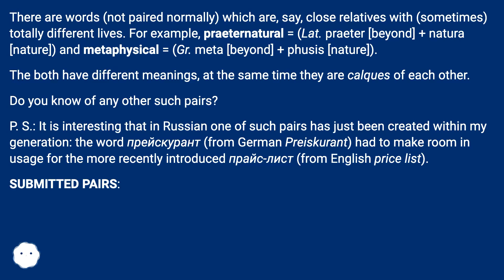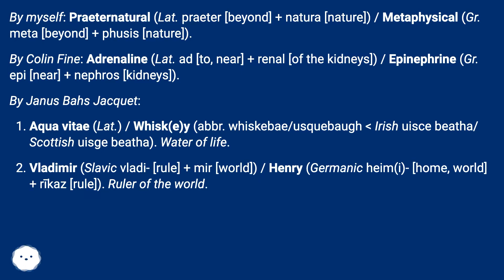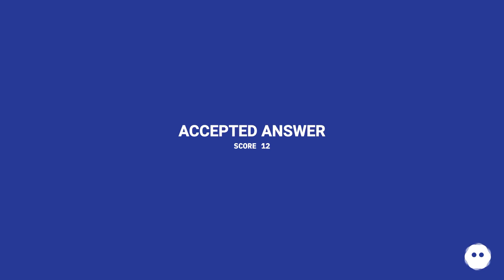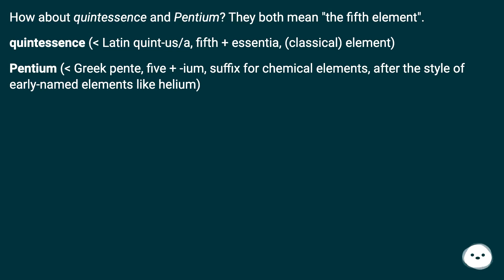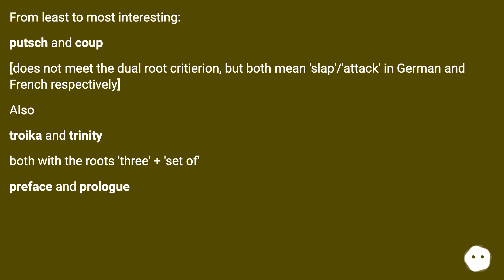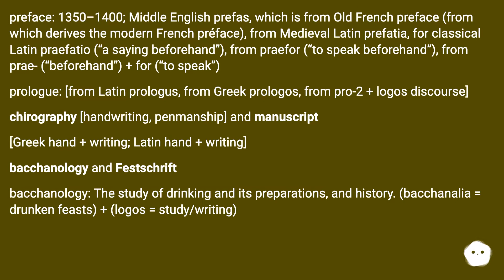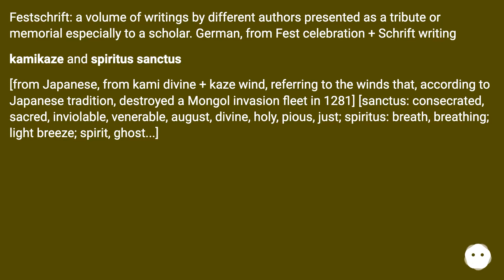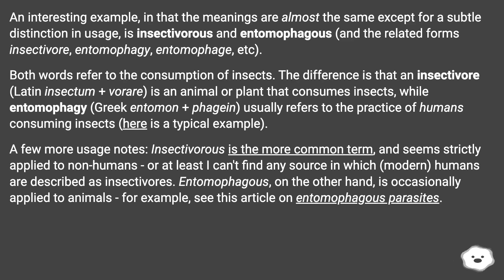Eau-de-vie ( French eau de vie Lat. aqua vītae) and Akvavit/aquavit ( Scandiwegian a...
Track title: CC M Beethoven - Piano Sonata No 3 in C 3

Chapters
00:00 Calque Pairs Like 'Praeternatural/Metaphysical'
02:21 Accepted Answer Score 12
03:22 Answer 2 Score 9
03:50 Answer 3 Score 4
04:34 Answer 4 Score 3
06:27 Answer 5 Score 3
07:23 Thank you